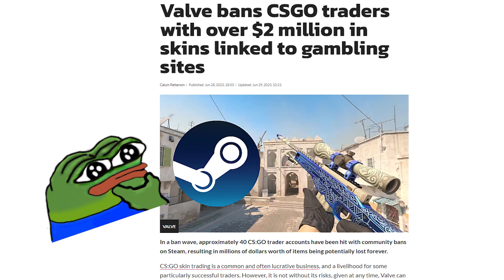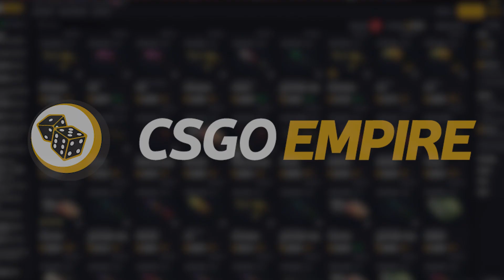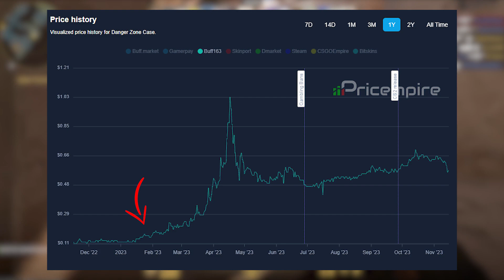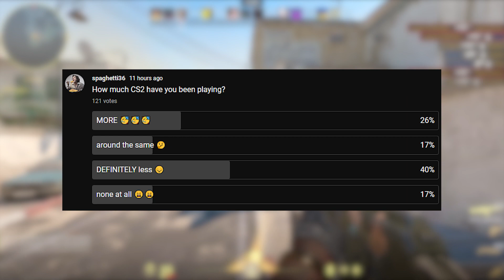Make Sure You Are Doing This During the Crash (CS2 Investing)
I love waking up every morning to 20% of my portfolio disappearing 😍

ignore these:
CS2 investing, market crash, best investments cs2, best case to invest in, sticker, capsule, skin, Paris, Stockholm, antwerp major, how to make money off of cs2, beginners trading guide, when will the market recover, should I take my money out of cs2, best skins in cs2